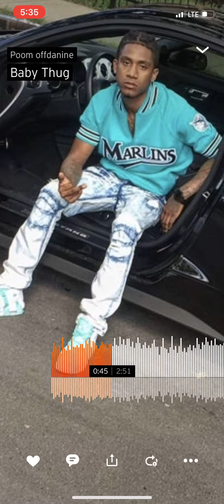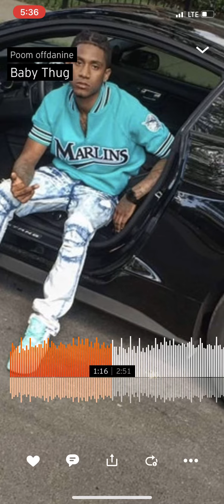G Nauch - Thug